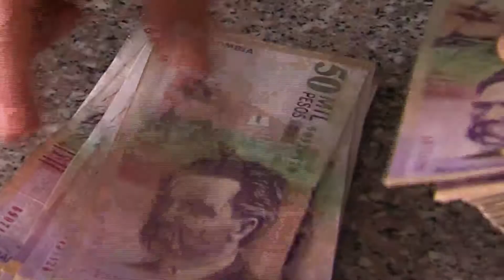Recursos de Sistemas General de Participaciones no se distribuyen bien en Colombia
Se refiere al tema Contralor General de la República Edgardo José Maya Villazón.